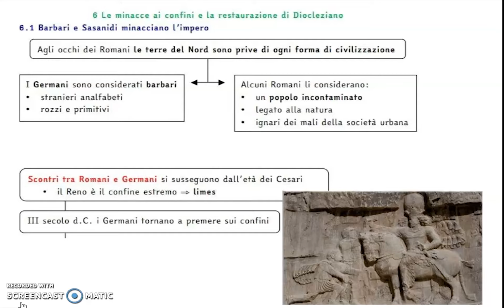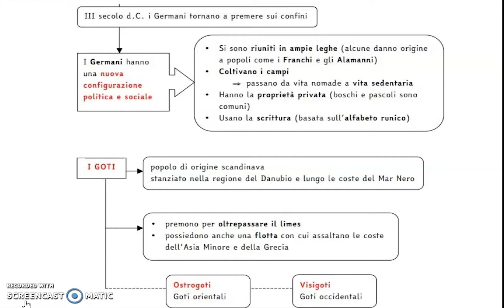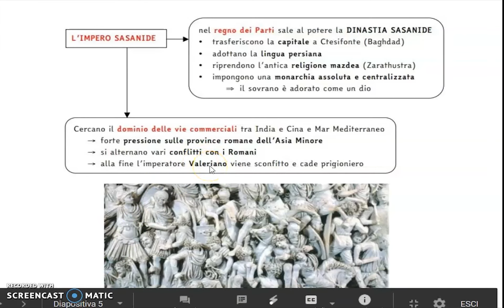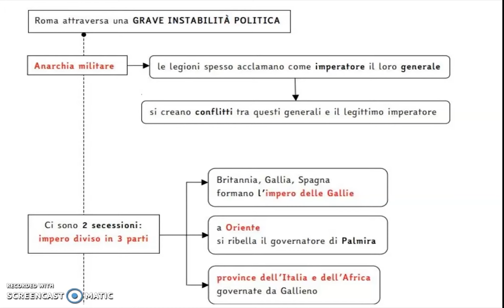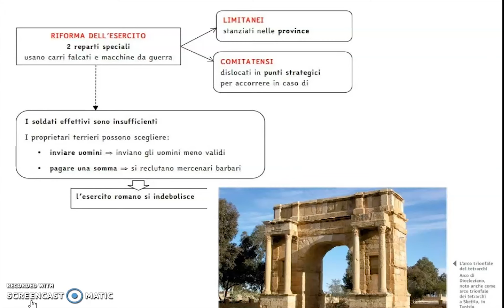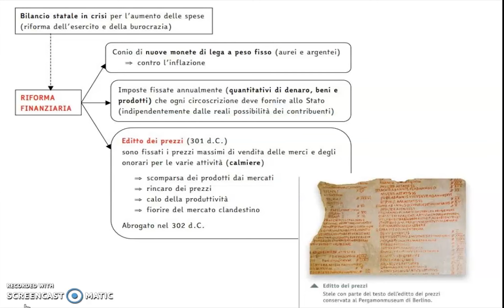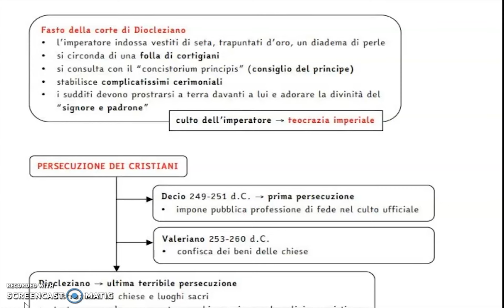Diocleziano e la crisi del terzo secolo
classe: 2